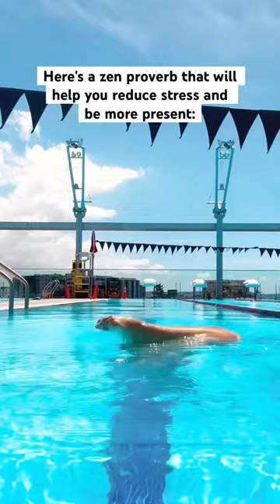It's true... 🏊‍♀️ ✨ we need to focus on what we do pool inspiration ✨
Using synchronized swimming as a way to express myself artistically and inspire you to do the same.

The satisfaction of creating a visual that hit the right notes of a song is what drives me to explore ways of movement in the pool.

Welcome to the jungle - Tash Sultana